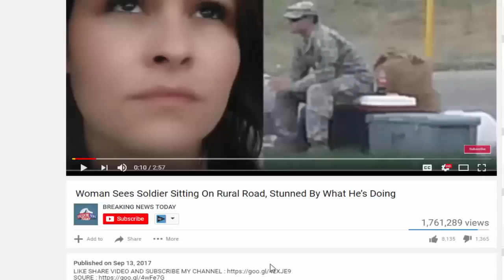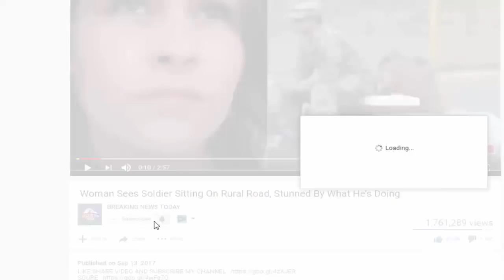BREAKING: Disturbing Dem Urgently Arrested At White House – Won’t EVER See Him Again!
Top Stories Today - Obama's Team Of Secret Police Just Busted In White House Plotting Against Trump – 3 Traitors Headed To Prison.

Top Stories Today - BREAKING! Major Dem Just EXPELLED From Office After Being Caught!